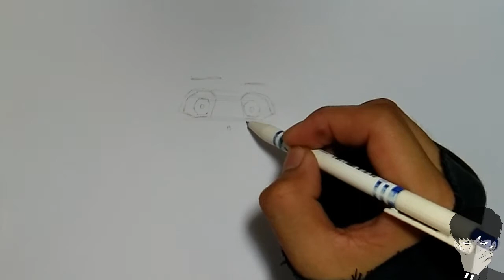How to draw Hanako Kun from Jibaku Shounen Hanako Kun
Character Name: Hanako Kun